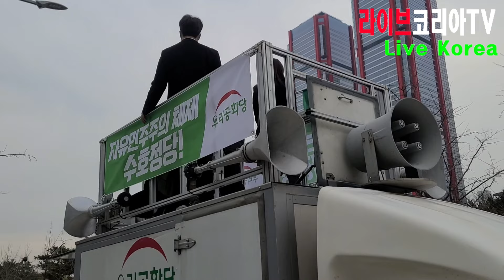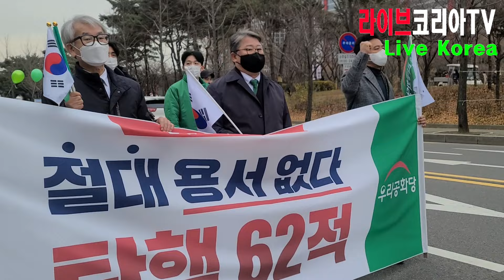기다리다 가슴이 타 버려도..(12/09)